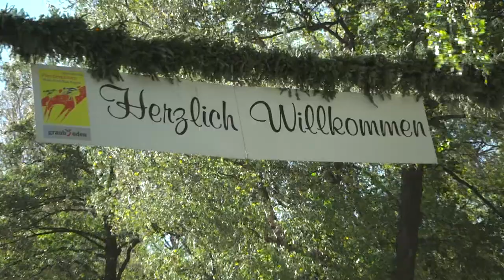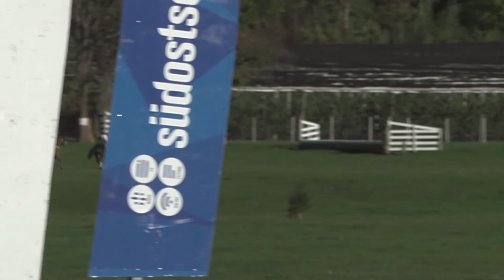Egisto als Sieger in Pension